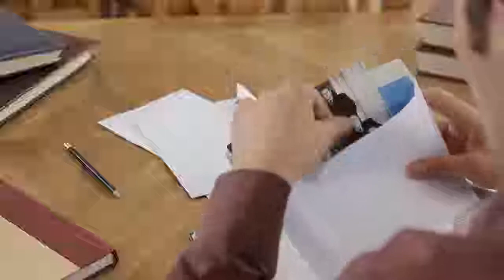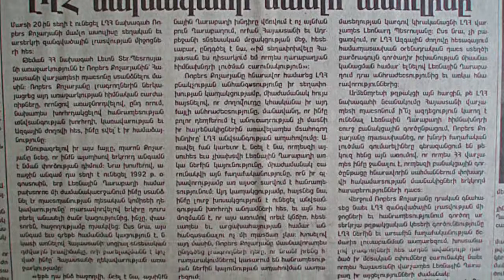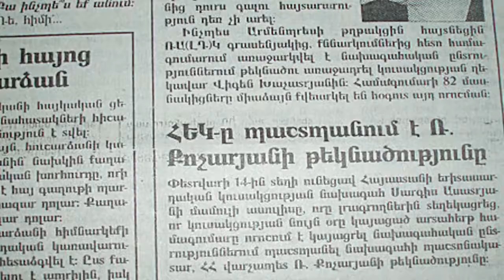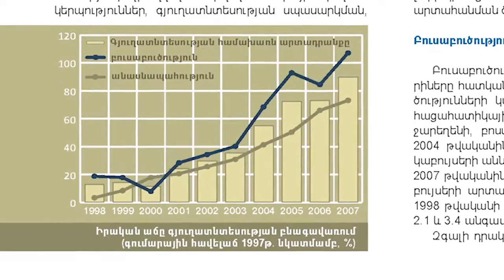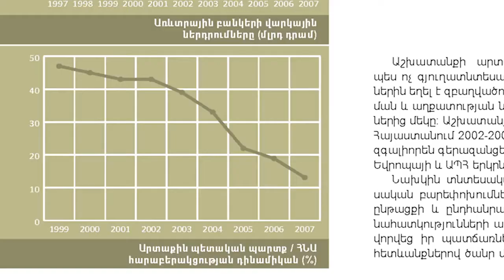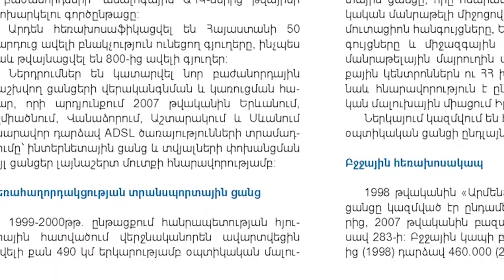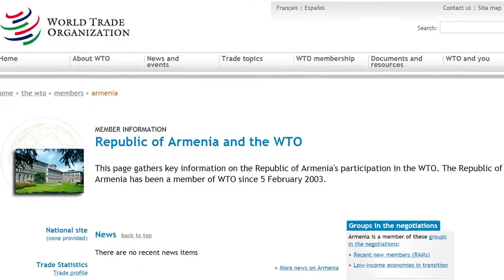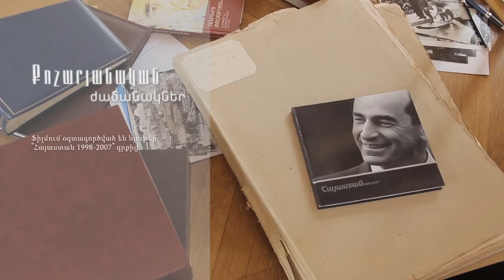Քոչարյանական ժամանակներ 1998 2008 ֆիլմ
Վավերագրական-փաստագրական ֆիլմ ՀՀ 2-րդ նախագահի պաշտոնավարման 10 տարիների մասին:
Kocharyan Times. Documentary film about 10 years of the 2nd President's tenure.